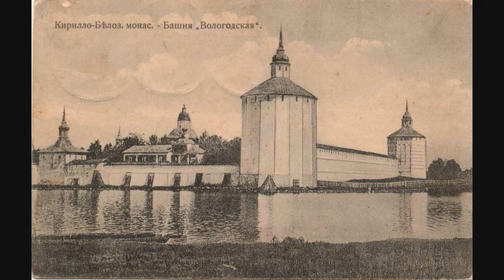Музыка веры 525. преподобный Нил Сорский.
Музыкальная передача на Рязанском Епархиальном Радио